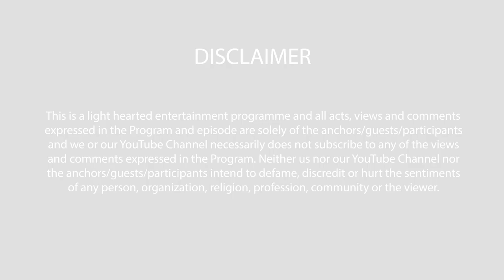Comedy Ke Sang - Episode 19 - જગદીશની જમાવટ (Jagdish Ni Jamavat)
જગદીશની જમાવટ @Comedy Ke Sang

Title: Episode 19 - જગદીશની જમાવટ (Jagdish ni Jamavat)
Artist: Jagdish Trivedi
Producer: Quick Communications